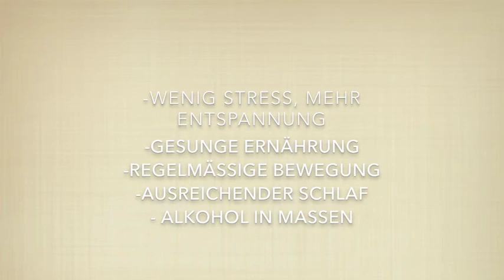IMMUN BOOSTER ♡ WIE HALTE ICH MICH FIT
hier ist mein super Rezept , wie ich  meine  Familie  und mich immun halte vor Erkältungen und Grippe;-) viel Spaß

LASST AUF JEDEN FALL EIN LIKE UND EIN KOMMENTAR DA.

ELENA ♡